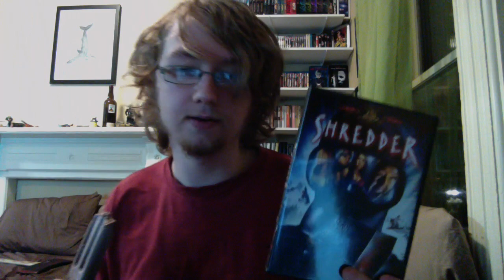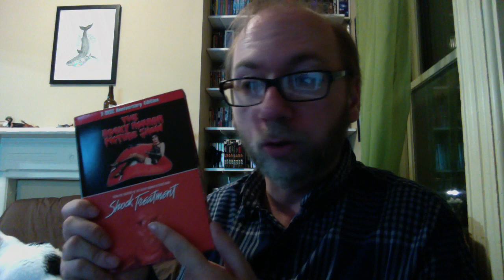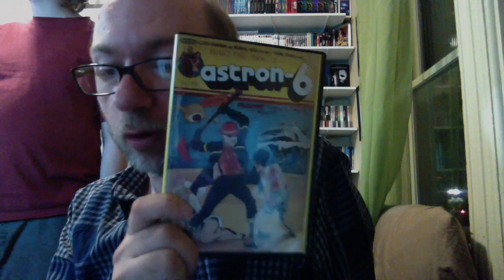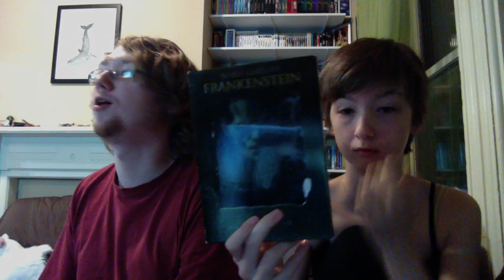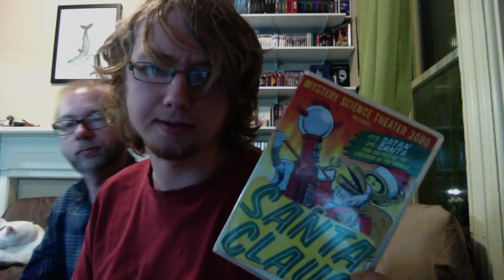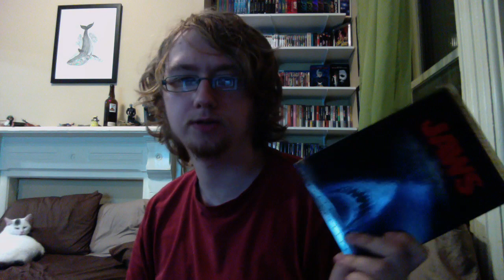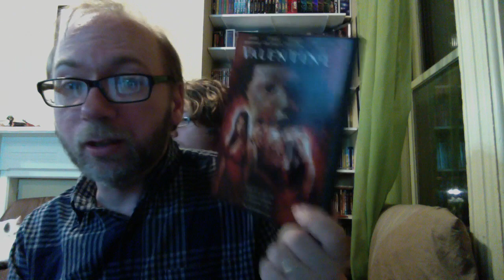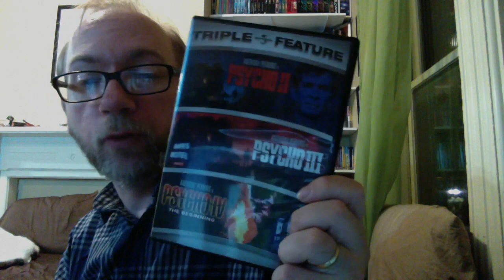Cubicle Movie Review Game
This video is about Cubicle Movie Review Game